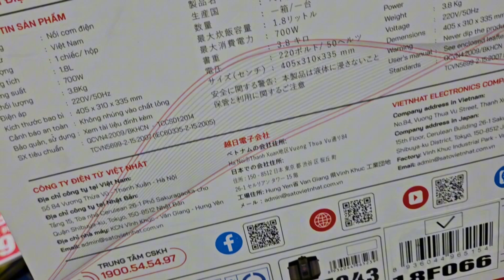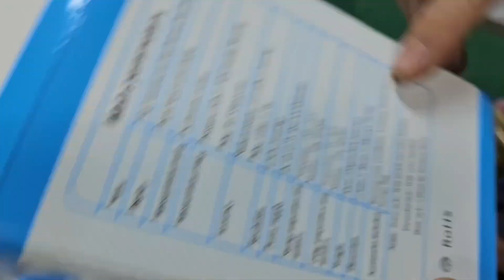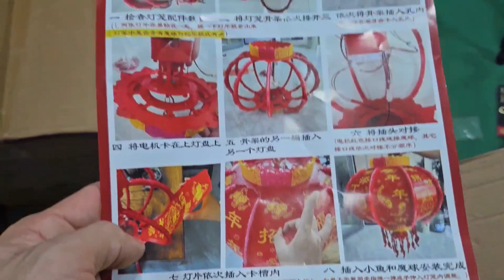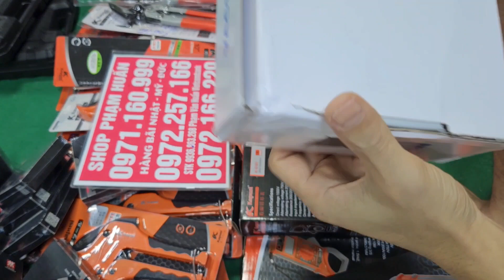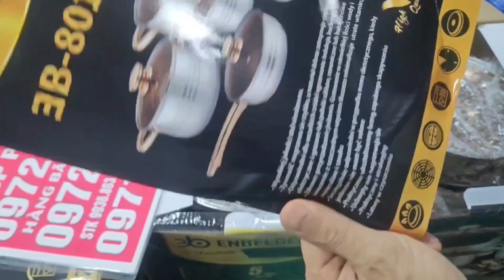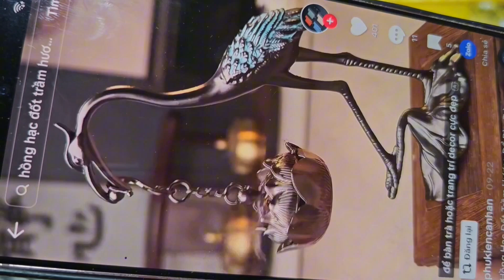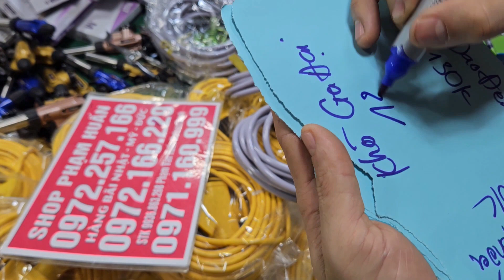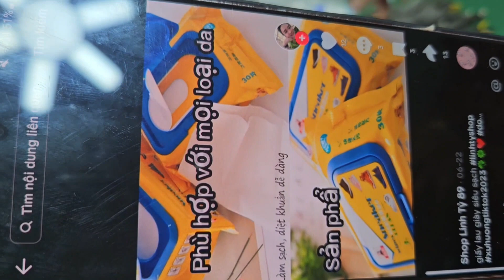lô hàng đẹp độ cao nồi cơm, nồi chiên, nồi hầm, nồi kho cá